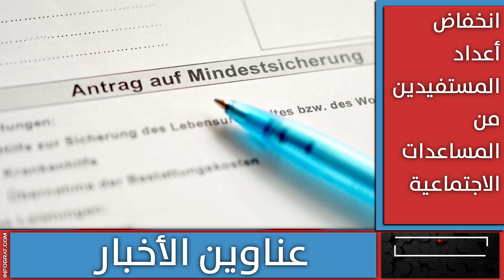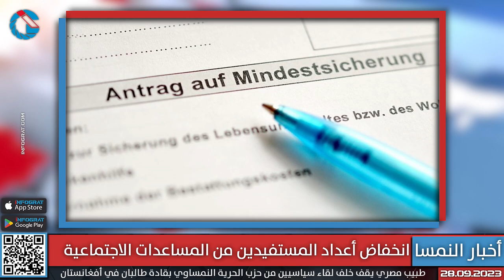انخفاض أعداد المستفيدين من المساعدات الاجتماعية في النمسا وسوبر ماركت Lidl تلغي الضريبة عن 100 منتج